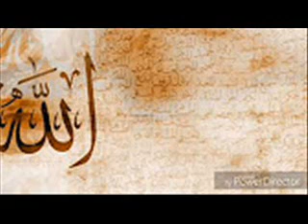سورة الحجر - عبد الرحمن السديس....koran